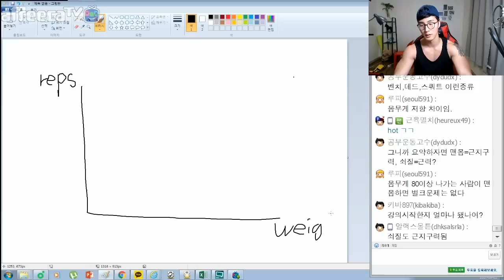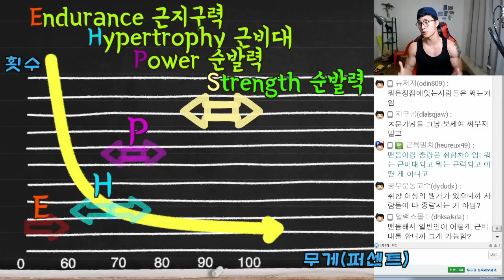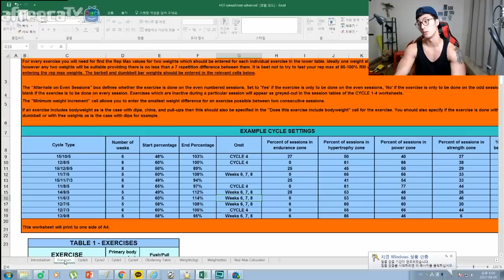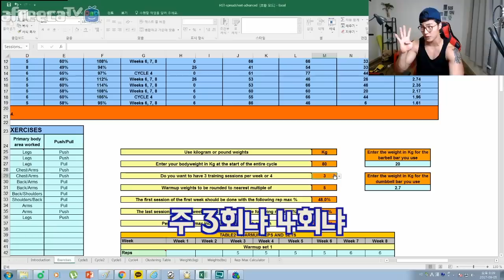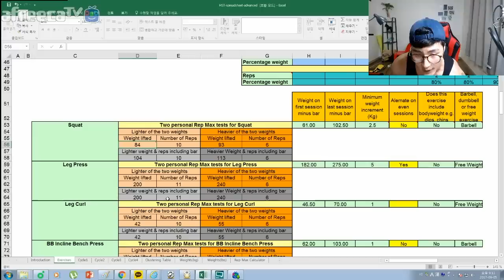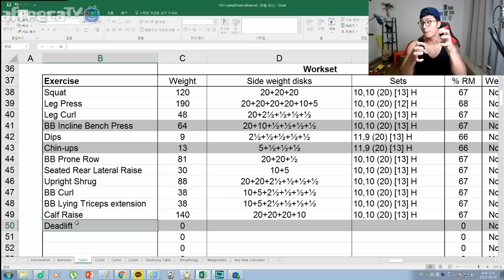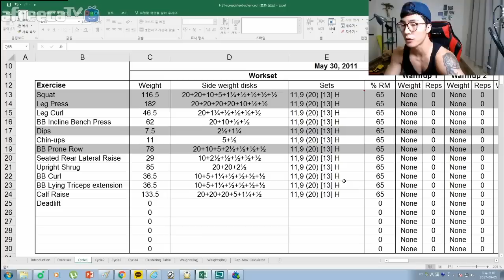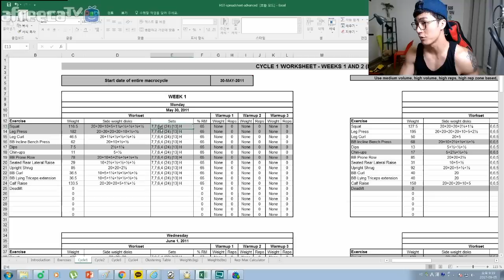돌아온 강의! HST 운동법! 근력 근지구력 근비대 순발력을 동시에?! 13-7운동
엑셀이 깔려 있어야 합니다
다운로드 링크